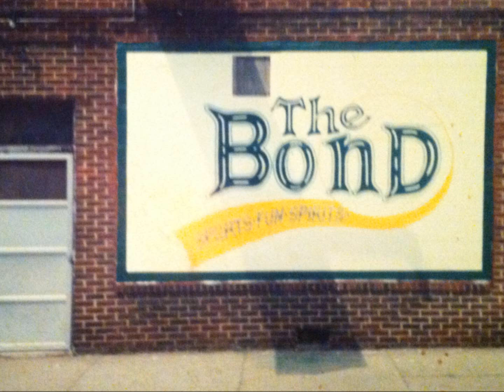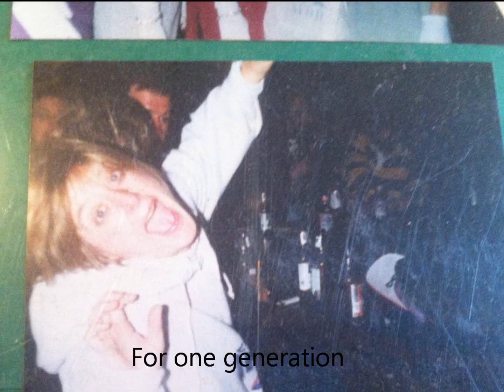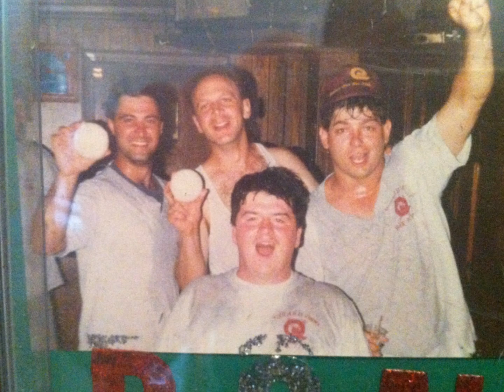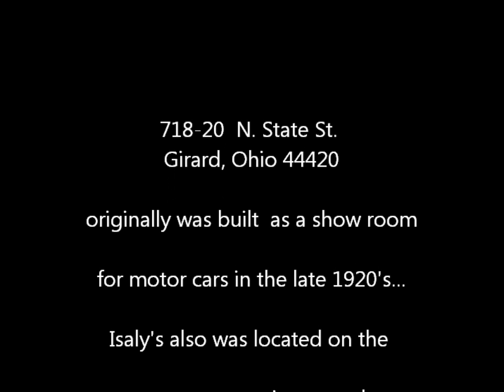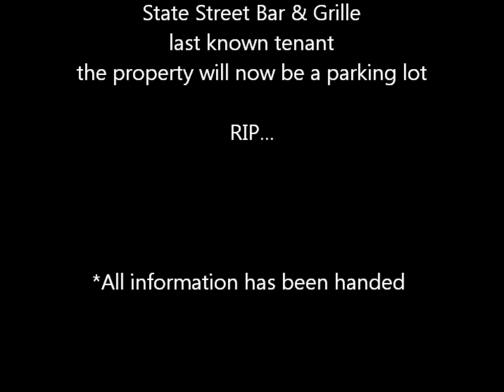The Bond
Tribute to The Bond, Girard, Oh.
The Bond was a bar in Girard Ohio in the 90's.  On Dec 20, 2013 the building was demolished.  Built in the 1920's and housed many establishments over the years.